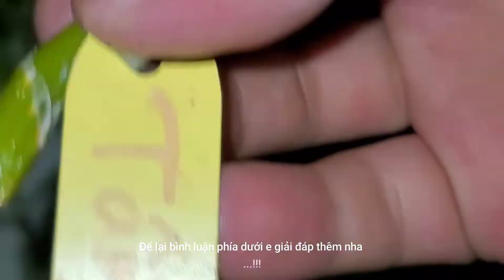Làm mầm gốc làm kie lan phi điệp thân cây đang đi ngọn đơn giản hiệu quả 2021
Kênh chia sẻ kinh nghiệm chăm sóc phi điệp lá kẻ sọc phát tài, kiếm lá kẻ , kĩ thuật phân bón cho hoa lan nói chung và dòng phi điệp lá kẻ nói riêng.
Ngoài ra nhà vườn cũng giao lưu chia sẻ giống các dòng lan phi điệp rừng, kiếm, đai châu lá kẻ sọc phát tài đột biến
                       Phi điệp phát tài Sài Gòn
          " Chia sẻ thành công - Kết nối đam mê "
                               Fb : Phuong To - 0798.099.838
Techcombank
Tô thanh phương
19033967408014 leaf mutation